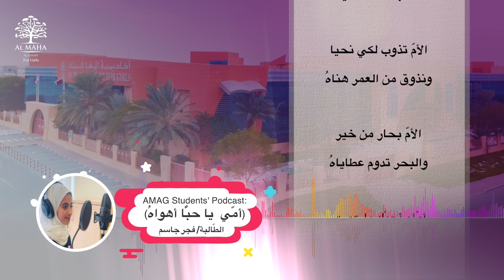قصيدة أمّي يا حبًّا أهواهُ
Reading Arabic Poem: Ommi
للكاتب  أنس القادري
مع الانطلاقة الأولى للتّسجيلات الصّوتيّة لأكاديميّة المها للبنات تألّقت الطّالبة فجر جاسم من الصّف الرّابع لتشدو بصوتها العذب قصيدةً بعنوان (أمّي  يا حبًّا أهواهُ) راجيين من المولى دوامَ التّميّز لطالباتنا.
أمّي  يا حبًّا أهواهُ
أمّي يا حبًّا أهواهُ يا قلبًا أعشقُ دنياهُ
يا شمسًا تشرقُ في أفقي يا وردًا في العمر شذاهُ
يا كلّ الدّنيا يا أملي أنتِ الإخلاص ومعناهُ
فلأنتِ عطاءٌ من ربّي فبماذا أحيا لولاهُ
ماذا أهديكِ من الدّنيا قلبي أم عيني أمّاهُ
روحي أنفاسي أم عمري والكلّ قليلٌ أوّاهُ
ماذا أتذكّرُ يا أمّي لا يوجد شيءٌ أنساهُ
فالماضي يحملُ أزهارًا والحاضر تبسمُ شفتاهُ
ما زال حنانك في خلدي يعطيهِ سرورًا يرعاهُ
كم ليلٍ سهرت في مرضي تبكي وتنادي ربّاهُ
طفلي وحبيبي يا ربّي املأْ بالصحّة دنياه
الأمّ تذوب لكي نحيا ونذوق من العمر هناهُ
الأمّ بحار من خير والبحر تدوم عطاياهُ
أمّاه أحبّك يا عمري يا بهجة قلبي ومناه
ضمّيني واسقيني حبًّا ودعيني أحلم أمّاه